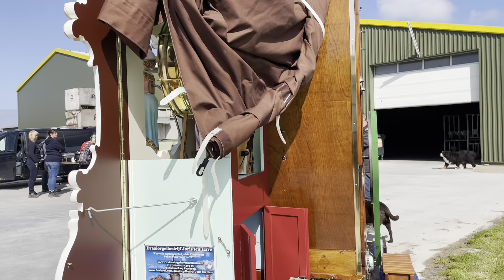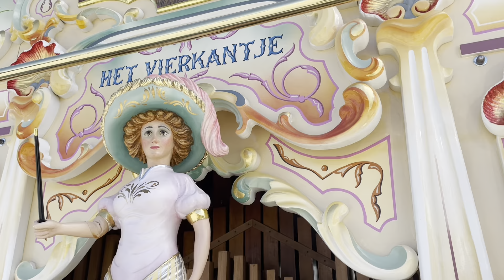Draaiorgel het Vierkantje in Kloosterburen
Draaiorgel het Vierkantje speelt een aantal nummers tijdens de Tulpenbockentocht in Kloosterburen.

En volg ons op Facebook!